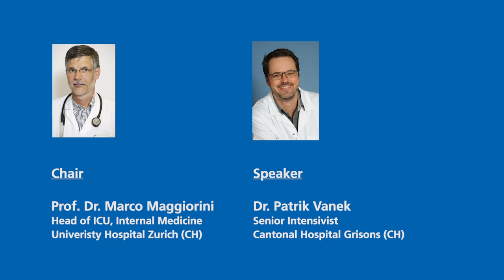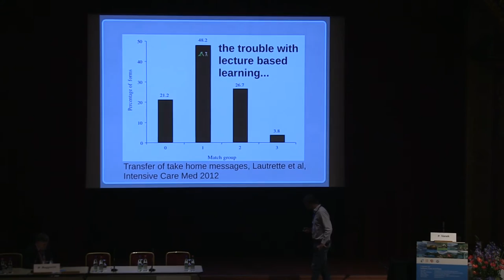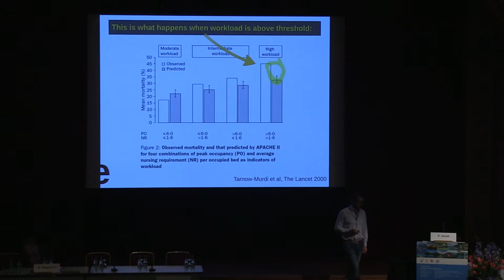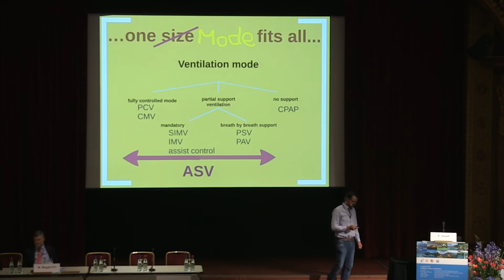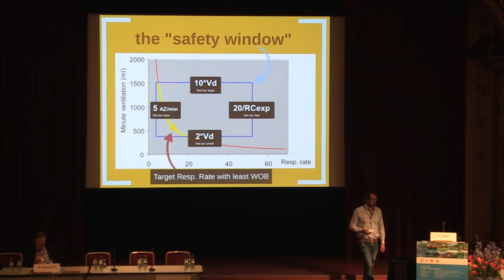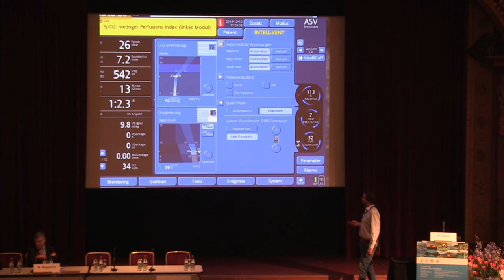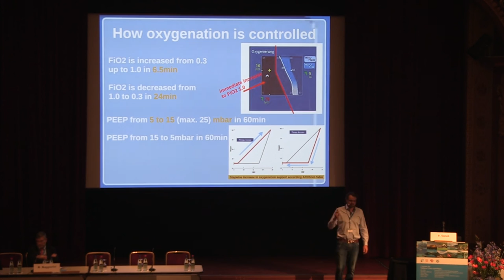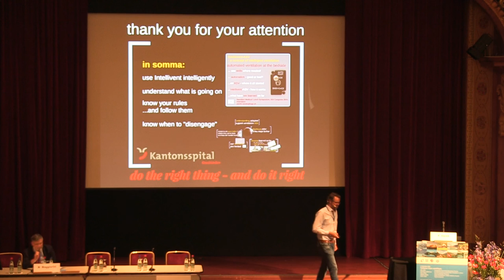SGI Lunch Symposium 2015 (1/4): Automated ventilation with INTELLiVENT-ASV (Dr. Patrik Vanek)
Dr. Patrik Vanek, Senior Intensivist at the Cantonal Hospital Grisons in Chur (CH), gives a short introduction on automated ventilation with ASV and INTELLiVENT-ASV in the ICU.